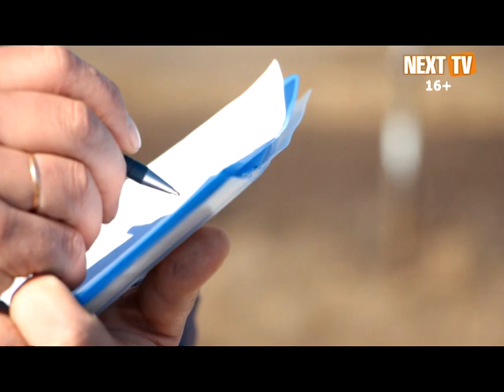В городе прошел конкурс среди водителей школьных автобусов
В Нефтекамске в мастерстве вождения соревновались рулевые детских маршрутов. На автодроме состоялся практический этап конкурса «Лучший водитель школьного автобуса». О требованиях к профессионалам, которые отвечают за безопасное прибытие детей в школу, узнала наша съемочная группа.